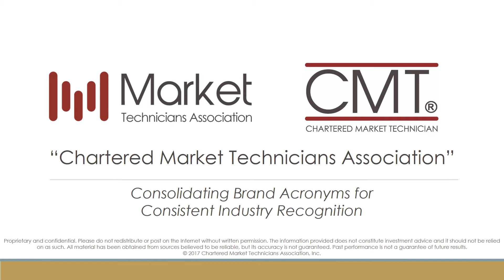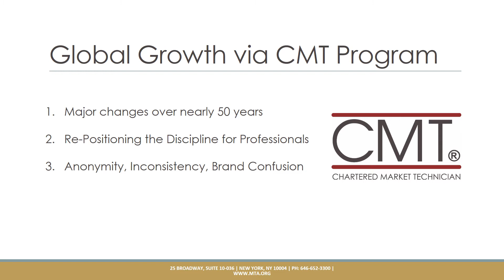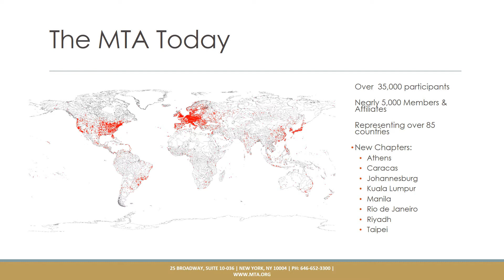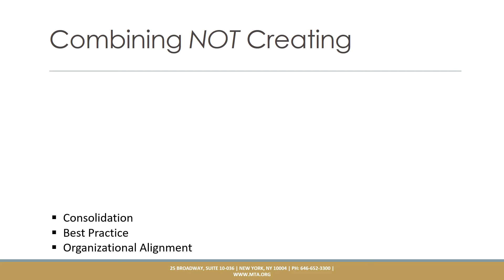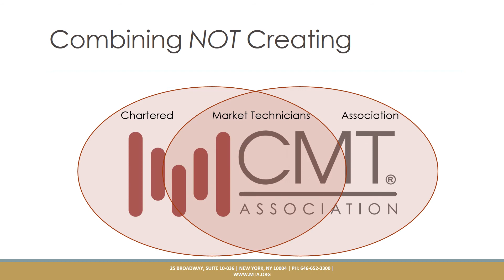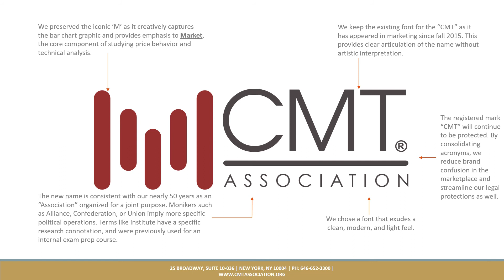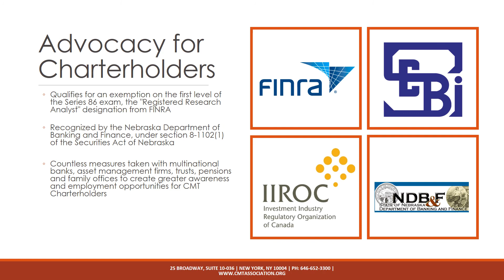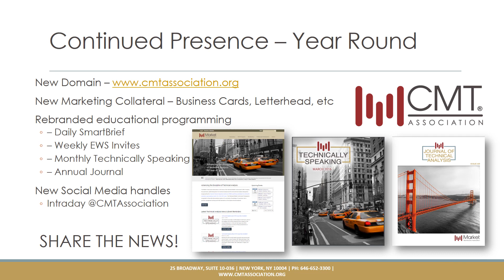CMT Association - Consolidating Brand Acronyms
The CMT Association is a global credentialing body with nearly 50 years of service to the financial industry. The Chartered Market Technician® (CMT) designation marks the highest level of training within the discipline and is the preeminent designation for practitioners worldwide. Technical analysis provides the tools to successfully navigate the gap between intrinsic value and market price across all asset classes through a disciplined, systematic approach to market behavior and the law of supply and demand. Earning the CMT demonstrates mastery of a core body of knowledge of investment risk in portfolio management; including quantitative approaches to market research and rules based trading system design and testing. The CMT is the only technical analysis designation recognized by the Financial Industry Regulatory Authority (FINRA), qualifying candidates for a Series 86 exemption. All three levels of examinations for the CMT Program are administered twice a year in April and October at Prometric testing centers around the world. The association strives to further the profession with diverse opportunities in continuing education, advocacy, ethics awareness, and networking. Association.org.